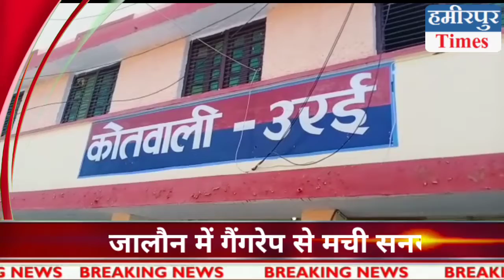नाबालिग लड़की का अपहरण कर किया गैंगरेप,मचा हड़कंप - शिवम गुप्ता की खास रिपोर्ट